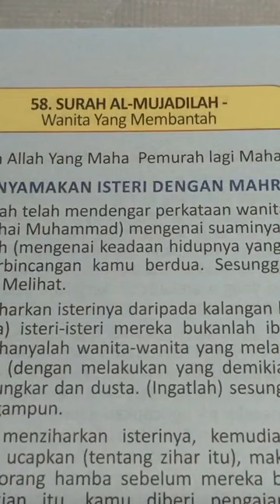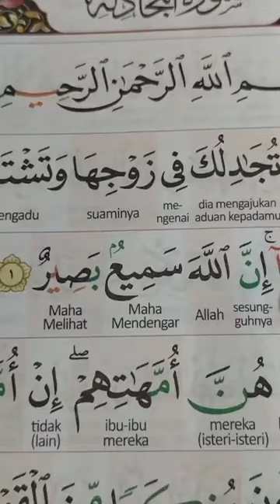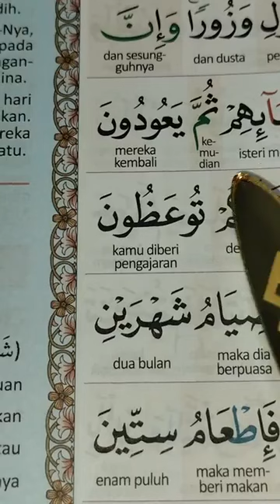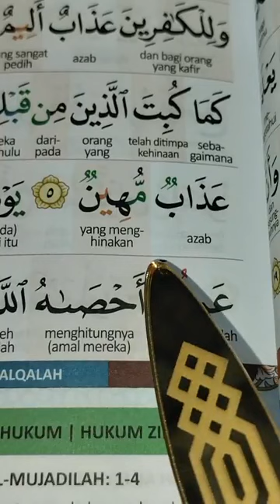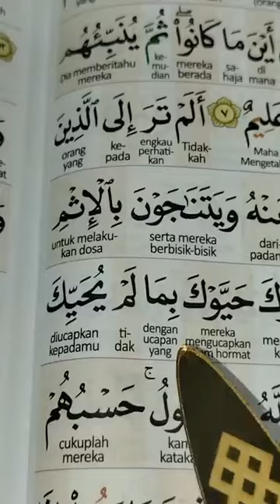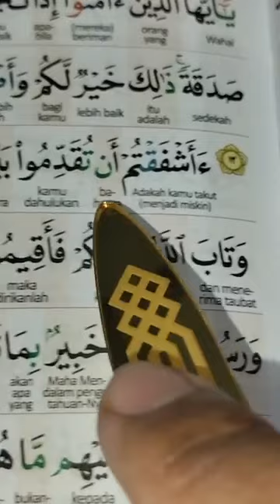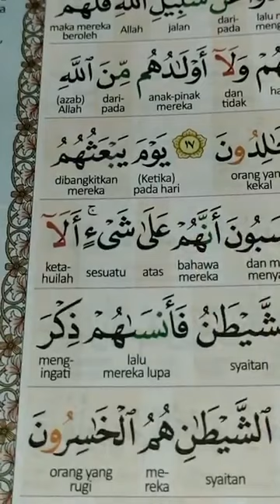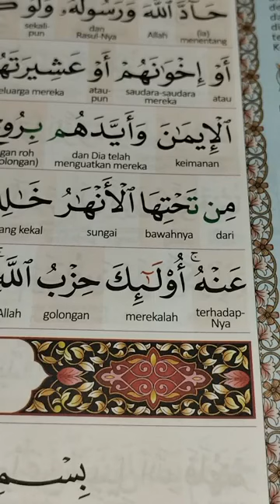PROGRAM TADARUS RAMADHAN (PTR) 5.0: MS 542-545